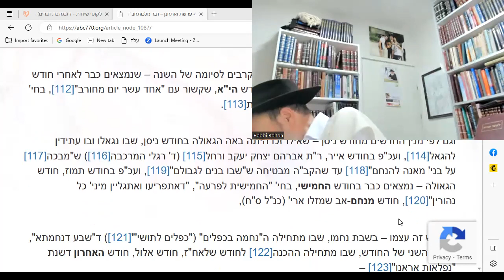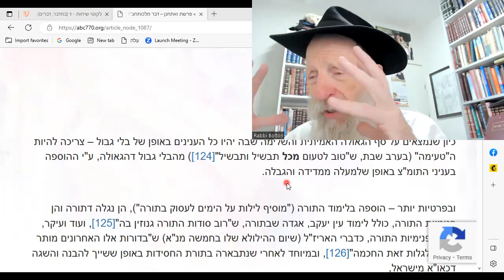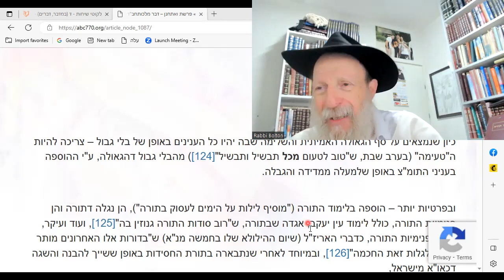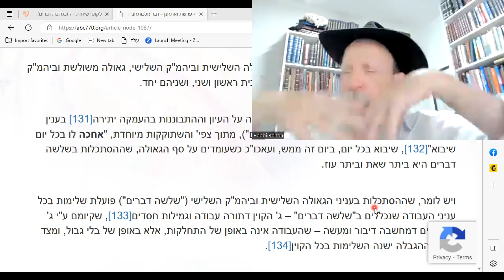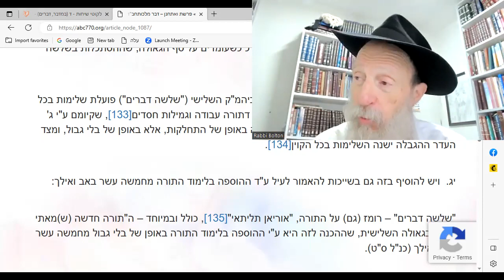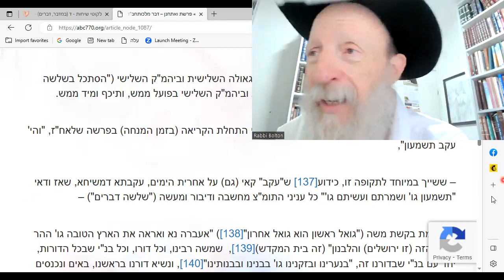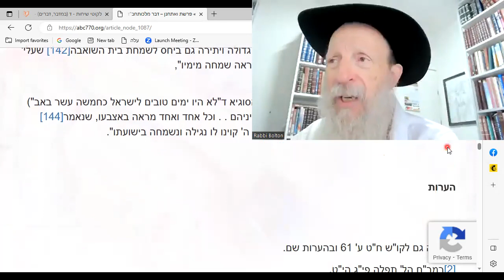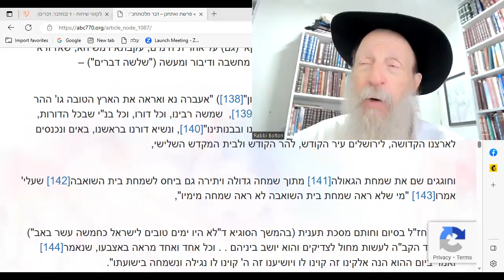Dvar Malchut: Want Moshiach? Add Torah (esp re. Geula), Prayer & Charity